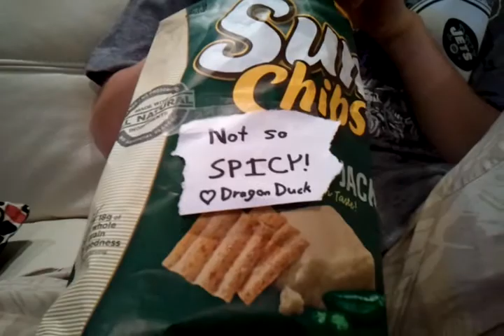Ducks 4: The Wrath of Dragon Duck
Can Dragon Duck, Recycling Duck, and Unicorn Duck all defeat Jack?